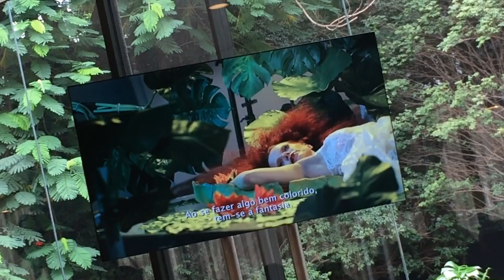Vlog Lançamento Julia Petit MAC | thatilovato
_________LEIA ANTES DE PERGUNTAR____________

TODO E QUALQUER CONTEÚDO É AUTORIZADO E DE MINHA AUTORIA.